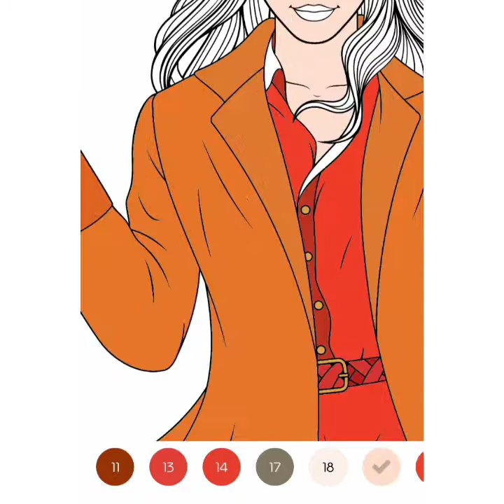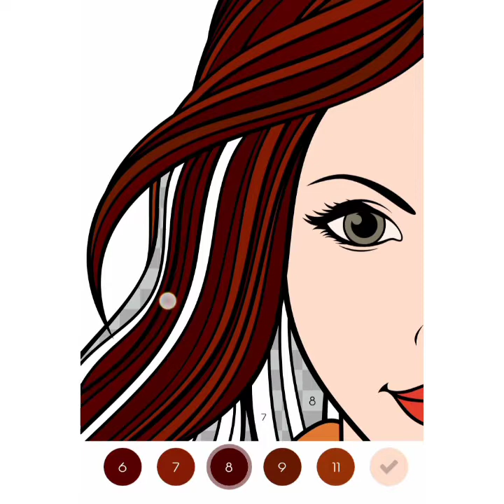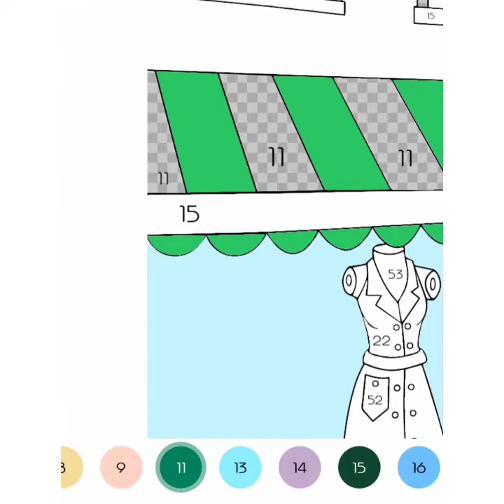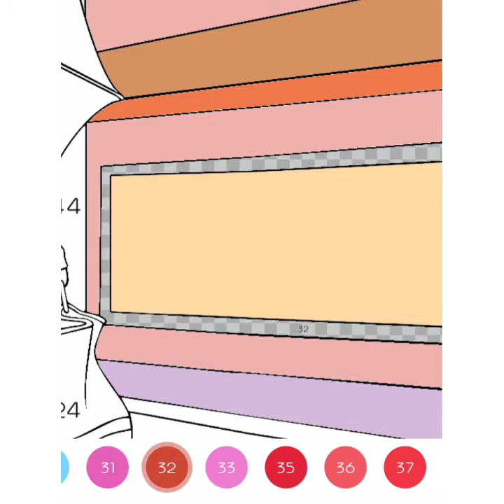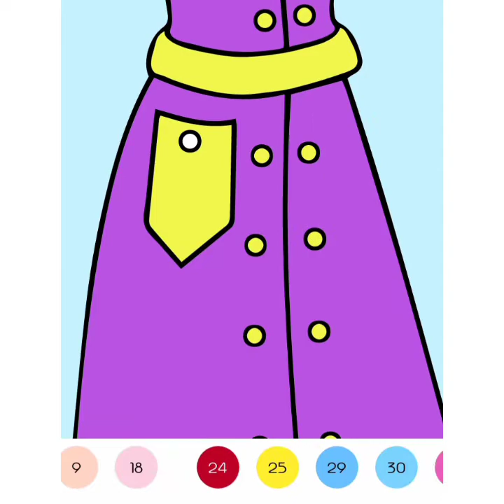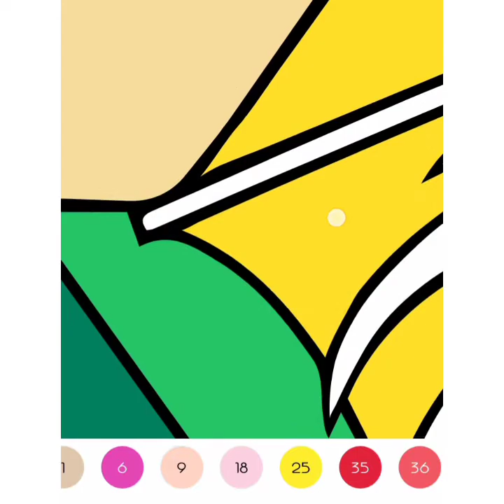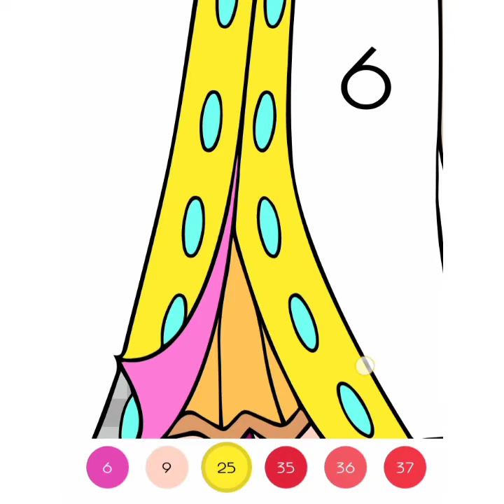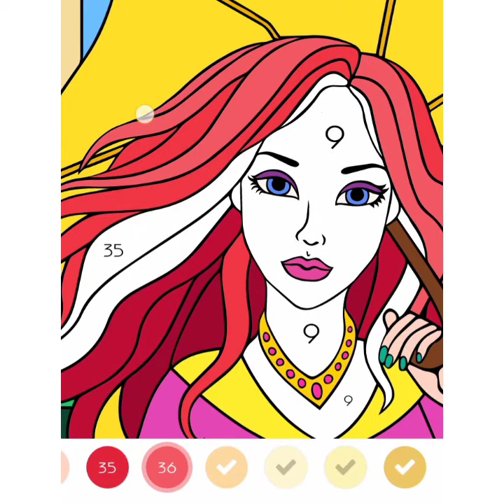PAINT BY NUMBERS | COLORPLANET | EPISODE 28